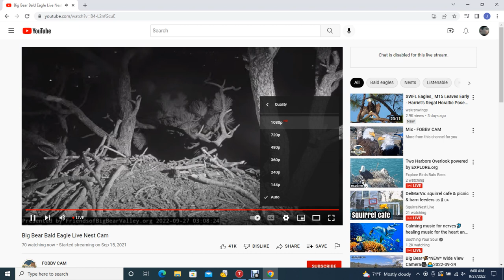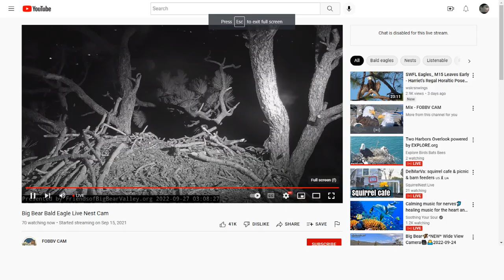Big Bear Bald Eagles 09 27 2022 05 54